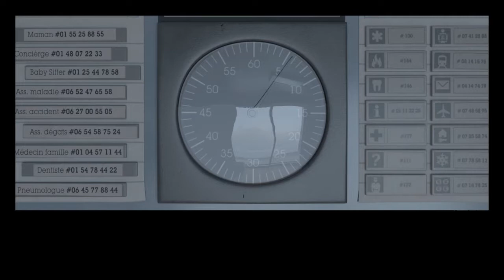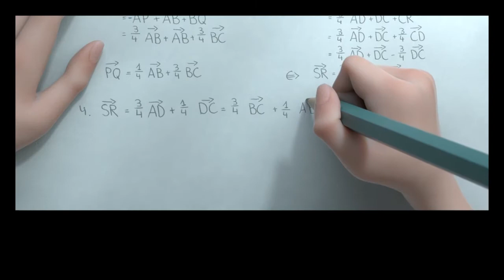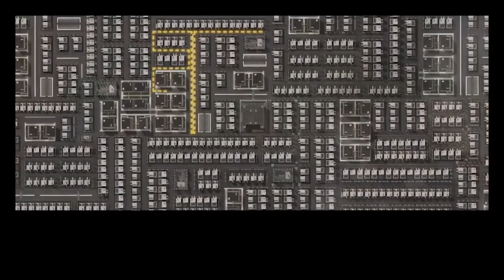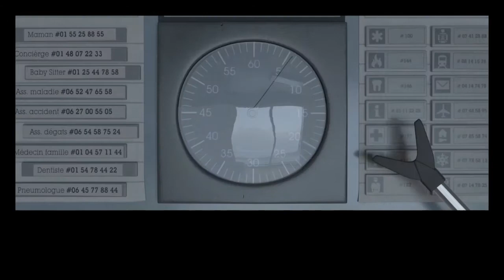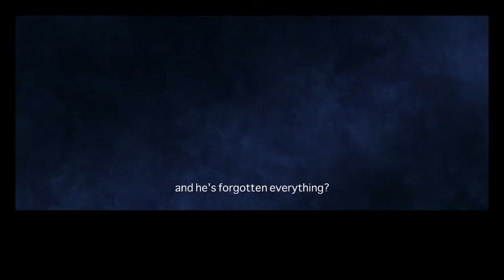A Look at Mark Osborne's The Little Prince [Part 3]